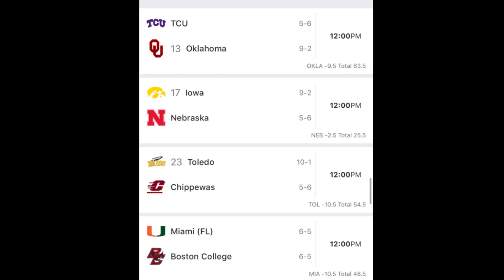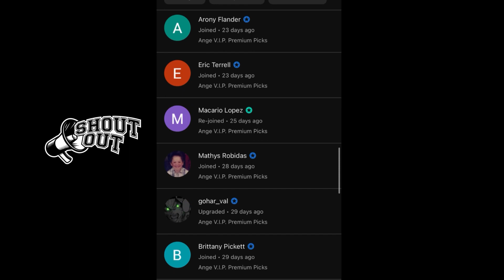NCAAF College Football Predictions Today! 11/24/23 FREE PICKS and Betting Tips!